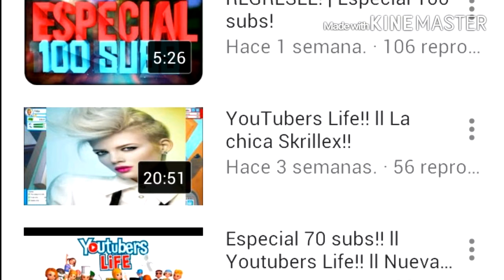Promo a Felipe ADC leer descripcion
Hola gente como están espero que muy bien en esta ocacion estamos haciéndole promo a un suscriptor que hace muy buenas intros